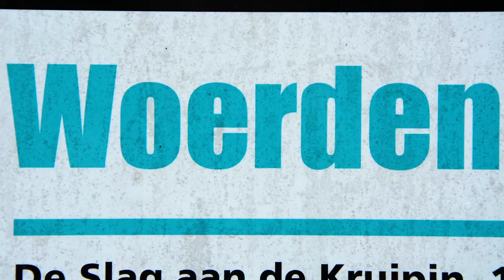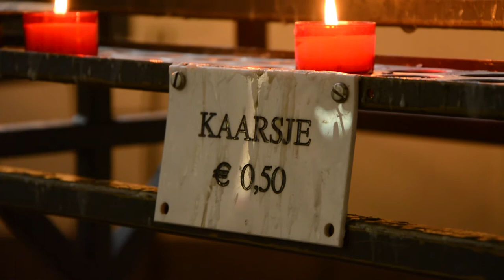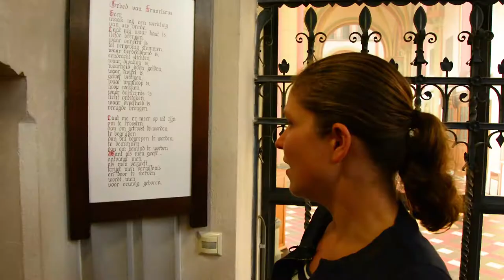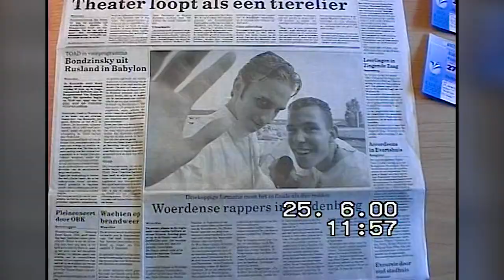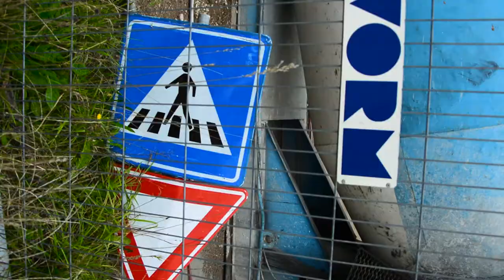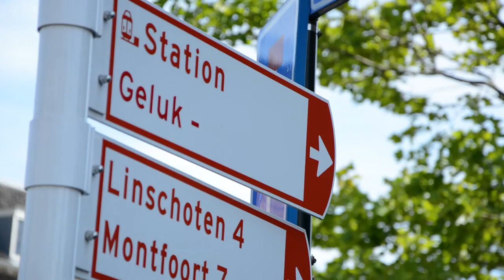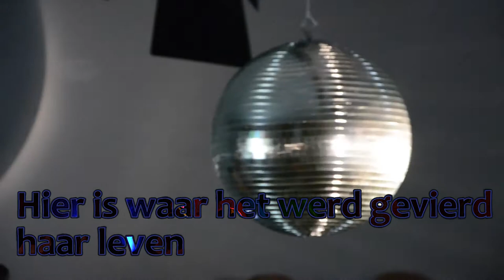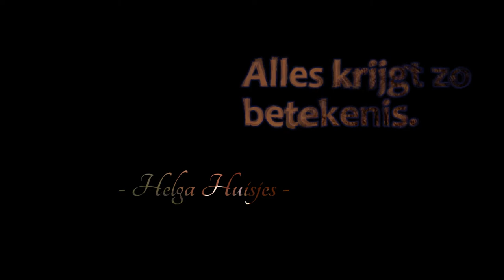Plek 2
Iedere Woerdenaar heeft wel een favoriete PLEK! Dat kan een “Hotspot” zijn, een PLEK waar iedereen komt, waarbij jij je thuis voelt. Of juist een PLEK waar, behalve jij, nooit iemand komt en
waar je je ongestoord en onbespied voelt.
Ik kruip in de serie PLEK achter mijn camera terwijl ervoor mensen hun PLEK onthullen, een PLEK die ze begeesterd, een PLEK die ze bewonderen, een PLEK die ze inspireert een PLEK die een belangrijke rol speelt in hun leven.

In PLEK bracht ik enkele bekende Woerdenaren in beeld die hun favoriete PLEK met ons deelden. Nu is er een vervolg, met de logische titel PLEK 2, hierin worden twee, vlak naast elkaar gelegen, iconische plekken in Woerden belicht door Loes Ypma en Riemer van der Bij. Twee Woerdenaren die ons bij de hand nemen en rond leiden op “hun” plek.